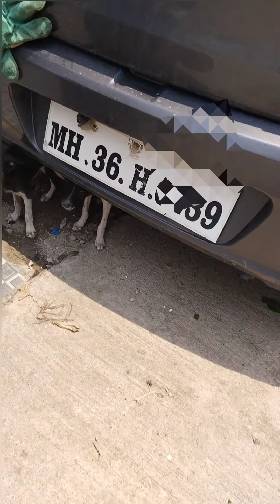A Rabies Suspected puppy was rescued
Rabies is a deadly virus that can spread from rabies infected dogs/cat/puppies.
It's symptoms are - excessive saliva secretion from mouth , Red eyes, uncontrolled brain, biting everyone, hydrophobic.

kindly get vaccinated if you or your pet came in contact with any of the dog bites. contact your doctor 🙏